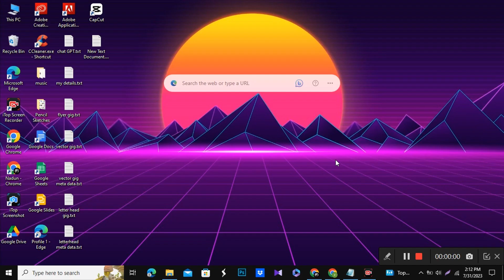How To Enable or Disable AutoPlay Settings In Windows 10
In this comprehensive tutorial, we'll guide you through the simple steps to enable or disable AutoPlay settings in Windows 10. AutoPlay, a useful feature that automatically launches content like photos, videos, and applications when you connect a compatible device to your PC, can sometimes be a mixed blessing. While it offers convenience, it can also be a source of annoyance or even a security risk.

Whether you want to customize your AutoPlay preferences for USB drives, CDs, DVDs, or other media, this video will show you how to take full control of this feature and tailor it to your specific needs. We'll walk you through the process, step-by-step, ensuring you have a clear understanding of every option available.

Topics Covered:

Introduction to AutoPlay: Understand what AutoPlay is and how it works on Windows 10.
Accessing AutoPlay Settings: Learn the various ways to access the AutoPlay configuration menu.
Customizing AutoPlay for Removable Media: Discover how to set up AutoPlay preferences for USB drives, memory cards, and other removable media.
Configuring AutoPlay for CDs and DVDs: Learn how to manage AutoPlay settings for optical discs.
Managing AutoPlay for Mobile Devices: Explore options for handling AutoPlay with smartphones and tablets.
Disabling AutoPlay Completely: Understand the benefits and security implications of disabling AutoPlay altogether.
Troubleshooting AutoPlay Issues: Find solutions for common AutoPlay problems and errors.
By the end of this video, you'll have the knowledge and confidence to configure AutoPlay in Windows 10 according to your personal preferences and security requirements. Whether you want to streamline your workflow or ensure a safer computing experience, mastering AutoPlay settings is an essential skill for any Windows 10 user.